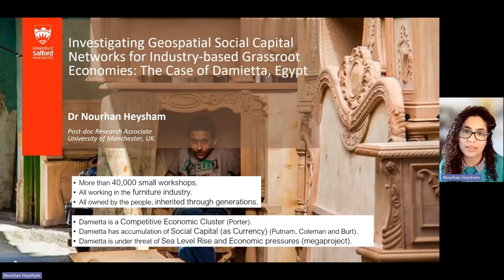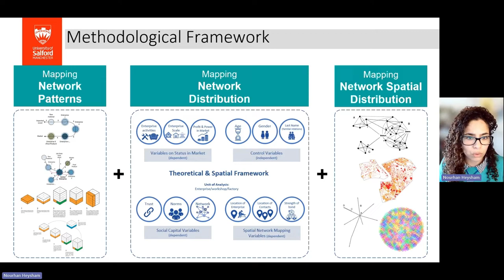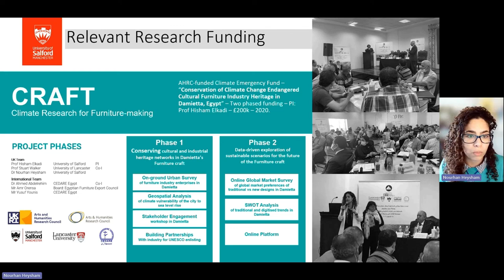Investigating Geospatial Social Capital Networks for Grassroot Economies: Damietta, Egypt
Nourhan Heysham   University of Salford, Thesis introductory video   Nov 2023

The CIB best doctoral dissertation award requires shortlisted candidates to present their work to a panel of judges. This is a brief preview of the dissertation presentation Nourhan will be giving to the panel of CIB judges on the 21st November.

The title of her dissertation is - Investigating Geospatial Social Capital Networks for Industry-based Grassroot Economies: The Case of Damietta, Egypt